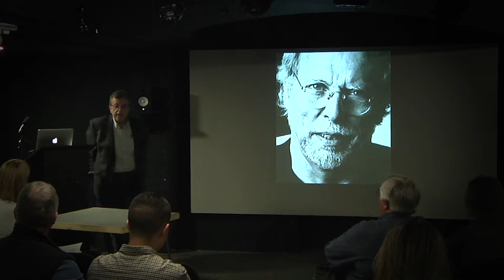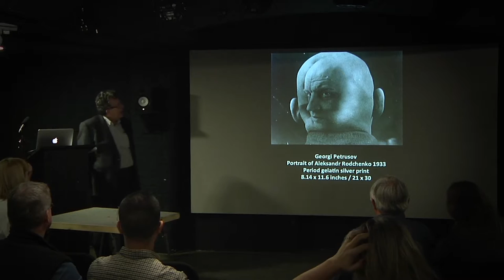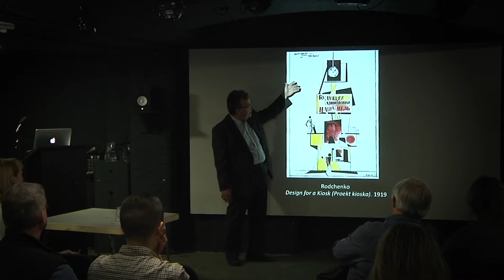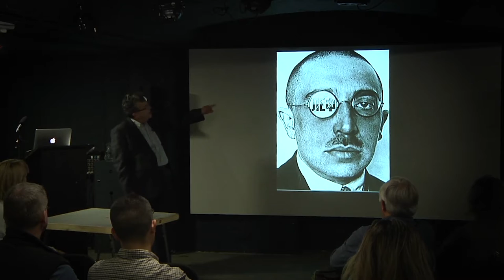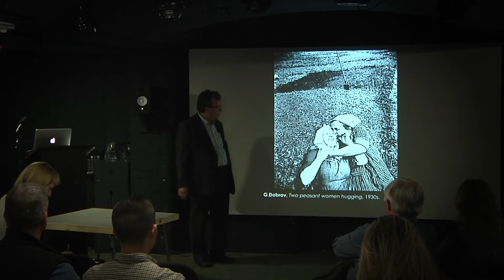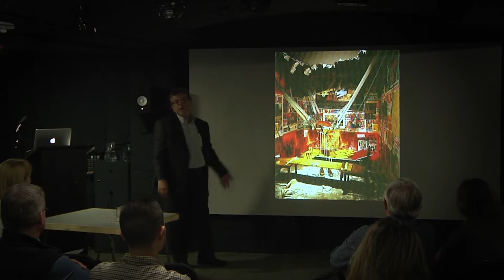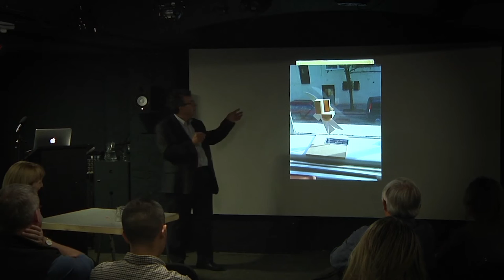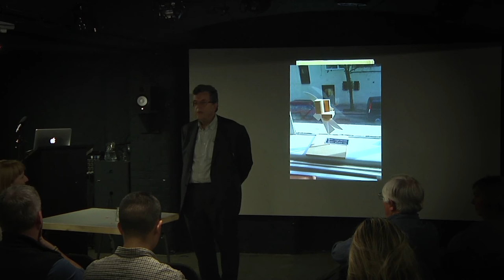Modern Art Oxford | KALEIDOSCOPE Live | 1979 / Rodchenko